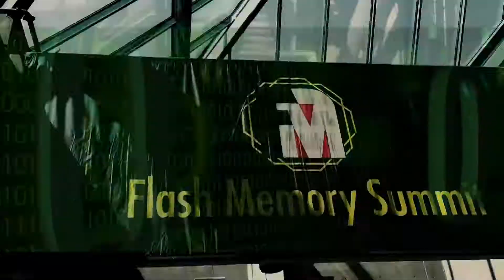2019 Flash Memory Summit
Marketing event own record 08/06/2019